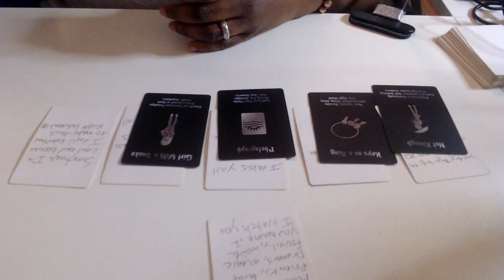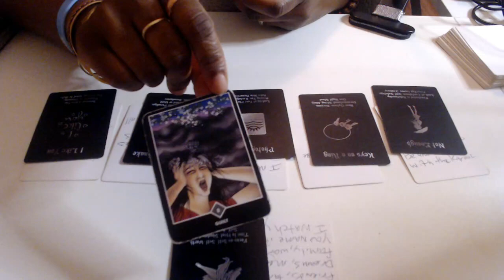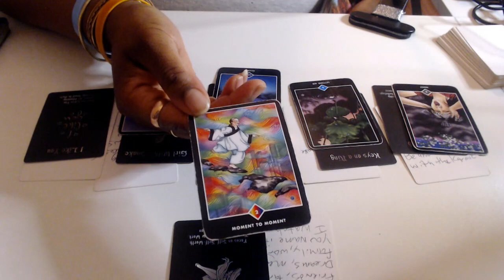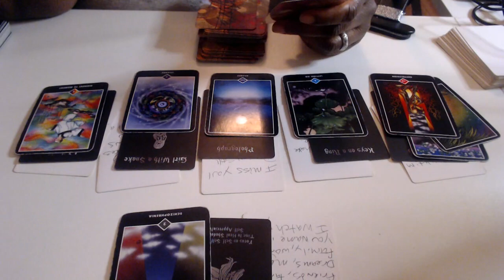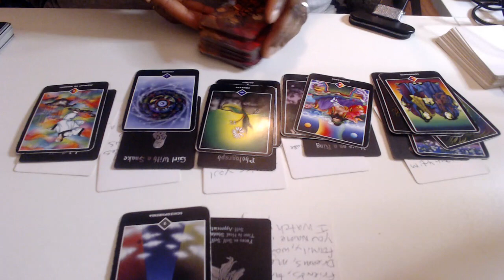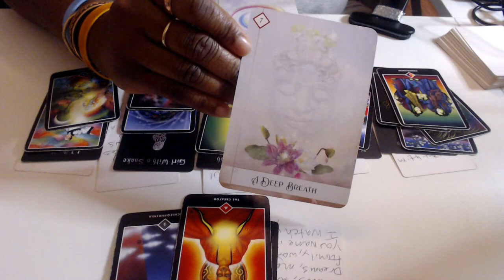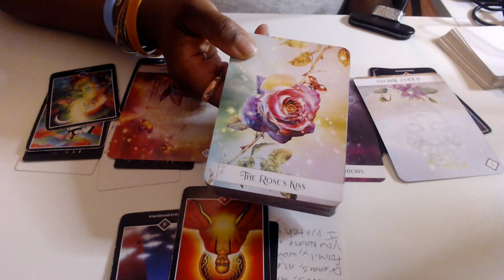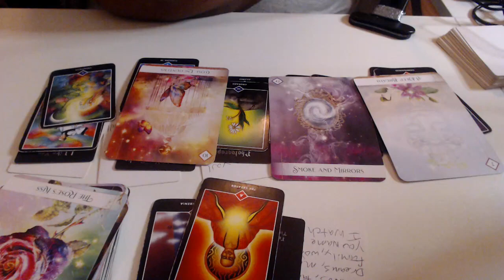CULTURAL DIFFERENCES MAY BE SLOWING DOWN THIS CONNECTION .. BUT CAN THEY FIX IT?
.photo credit: Pixabay.com